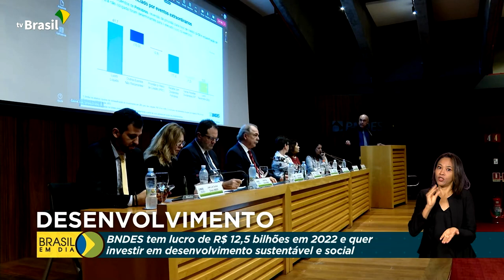Economia | BNDES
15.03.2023 - O BNDES teve lucro de R$ 12,5 bilhões no ano passado e tem a meta de dobrar de tamanho até 2026, com investimentos no meio ambiente e no desenvolvimento social.